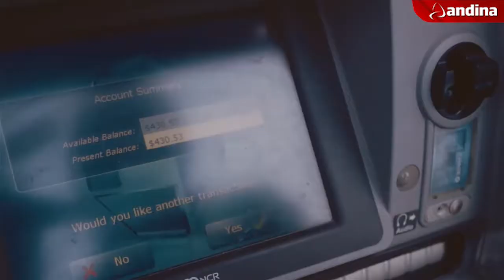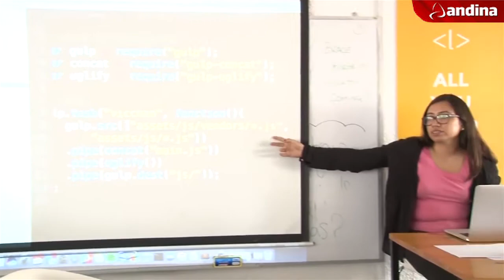Young women of peruvian startup Laboratoria will protagonize documentary in US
American movie producer Cheryl Miller Houser announced a documentary based on the Inca country's women —who learn programming, as well as computer science, and manage to overcome poverty thanks to Peruvian startup Laboratoria— will be shot in 2018.